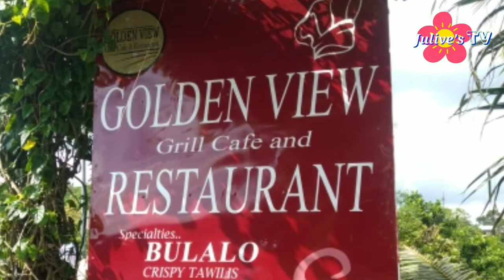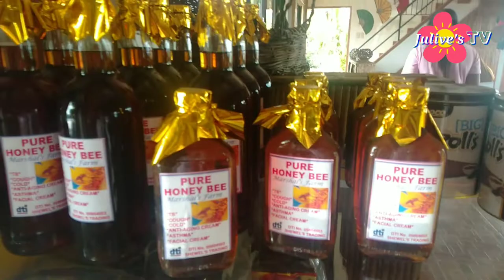FANTASY WORLD/LEMERY BATANGAS+GOLDEN VIEW GRILL CAFE AND RESTAURANT/Julive's TV